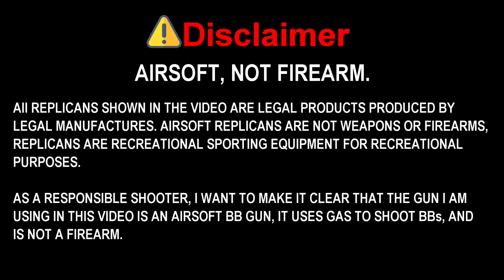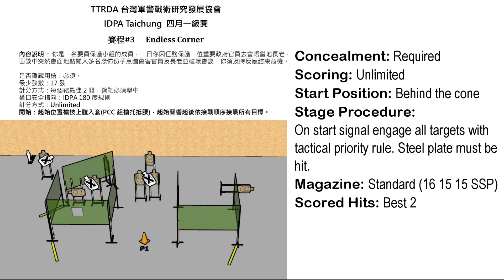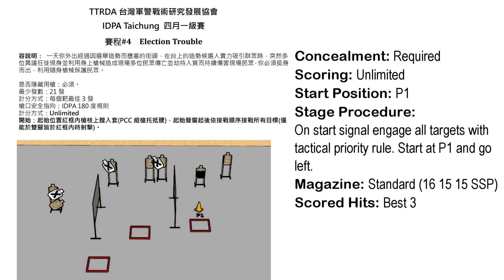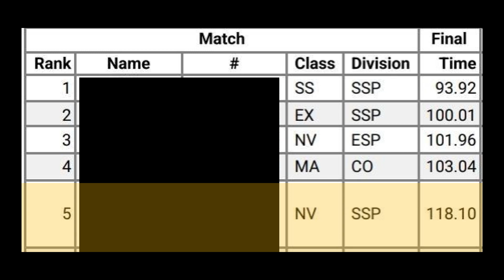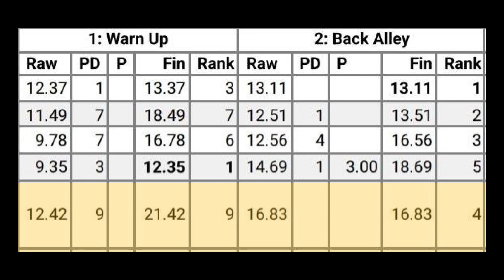【Airsoft IDPA】4/23 IDPA 中區一級賽 | Level 1 FULL Stage Runs + Mistake Reviews | SSP/NV/Junior/Lady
👉Correction: BB weight: 0.3g (Not 0.3kg)

2023/4/23 IDPA 中區一級賽

This video is a record of my first match ever, it was fun and I like it a lot.

This is my first time attending an IDPA match, I was pretty nervous at first. It is very lucky that I can get 5th place out of 26 shooters in my first match.

I know there is still space for me to do better, and there are still many mistakes in tiny movements during my run. However, I think editing all those things is too stressful haha, so I just pointed out a few.

0:00 Disclaimer
0:07 Intro
0:19 Stage 1
0:51 Stage 2
1:44 Stage 3
2:47 Stage 4
3:17 Stage 5
3:55 Results